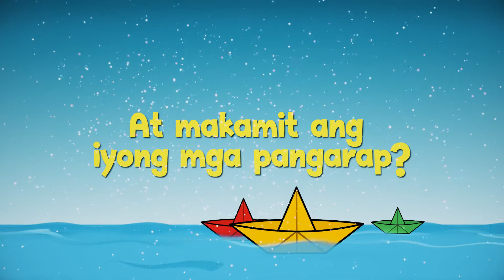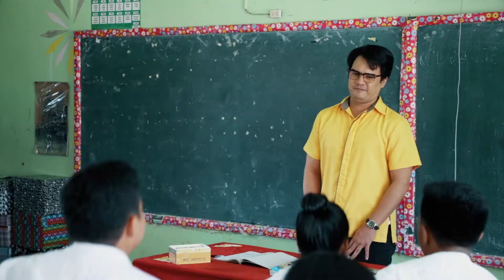Mga Munting Pangarap Official Trailer